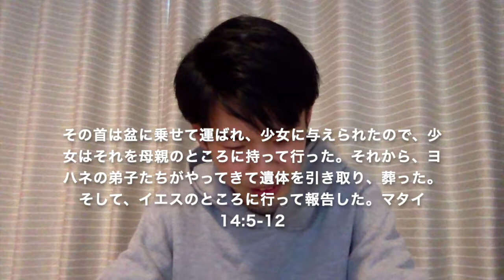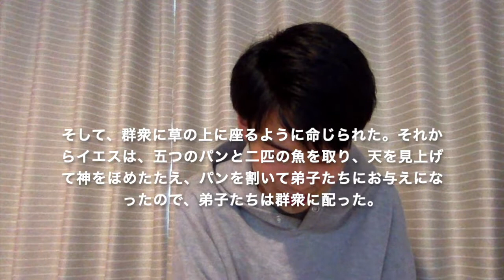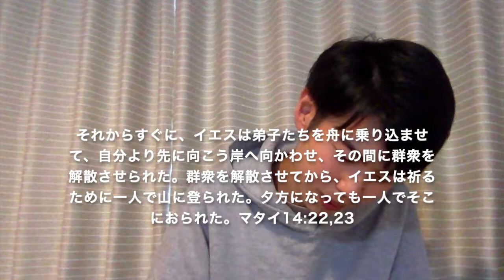「真理に生きる」中島豊